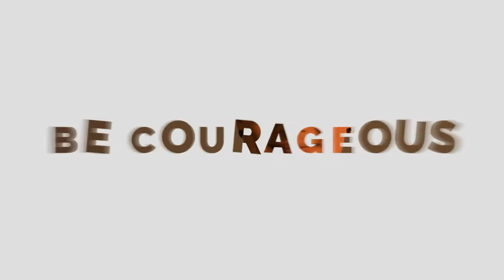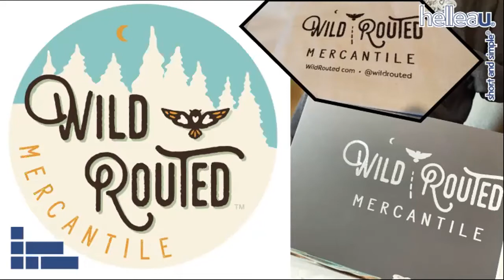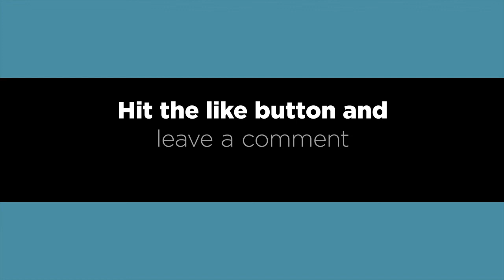Naming: Harder Than You Think with Andrew Burnett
Have you ever thought that you had to “love” your brand name?
Have you ever had the conversation with your client about how the color is right for the audience, that it’s not important if they “like” it or not?

This week we are talking to my friend Andrew Burnett and he ALWAYS has your best interest in mind! He is going to share some stories about bad decisions that have been made because they wanted to use a combination of the partner’s surnames, or it was really long but the URL was available.

But Andrew cares about your name being memorable and short & simple.

And we will be talking about all the things that can go into naming and all the things you might have been overlooking or not even knowing about. Andrew is incredible about this and has some case studies to share!

I hope you will join us for Episode 374 on Wednesday, March 17.

You can always join us for the live taping experience and be part of the community. Come a little early and introduce yourself in the chat, tell us where you are located in the world and say hey!

CAMP IS COMING... Creatives Ignite 2021 runs from June 28–July 31, 2021. Get on the list to find out when tickets go on sale and to get access to early content and early bird tickets!

Linked In: LinkedIn.com/company/recharging-you

Recharging You helps you by providing training, & coaching. Our mission is to encourage & connect creative entrepreneurs so no one ever feels alone on their entrepreneurial journey.

Recharging You is the home for The Design Recharge Show which is an interactive, web show and podcast recorded LIVE with an audience where interviews of designers, illustrators, industry leaders, and business professionals happen weekly. Design Recharge is about Hope, I share stories and tips of how creatives got further in their career / entrepreneurial journey.

I believe every entrepreneur should be supported, challenged, and encouraged as they grow their business. I understand how overwhelming and demanding building a creative business can be because I have been growing my business for 19 years.

Join the Wait list and be first to find out when the next season opens. So you can stop being stuck and doubting your value and your decisions and instead start seeing growth in your mindset and in your business.

AUDIBLE 1 free audio book

SKILLSHARE 2 months free premium membership